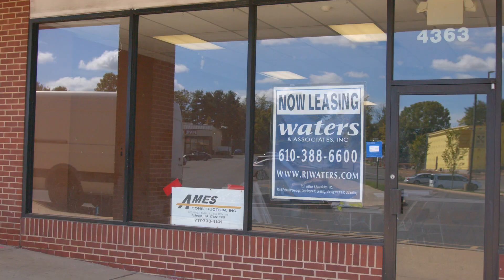Ames Construction, Inc. - Get To Know Ames Series - Steve Burridge & Kevin Lahn - Shoppes at Belmont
Ames Construction, Inc. - Another installment of our "Get To Know Ames" series highlighting the professional relationship between our Owner and VP of Construction Management, Steve Burridge, and one of our longtime clients, VP at Waters Retail Group, Kevin Lahn